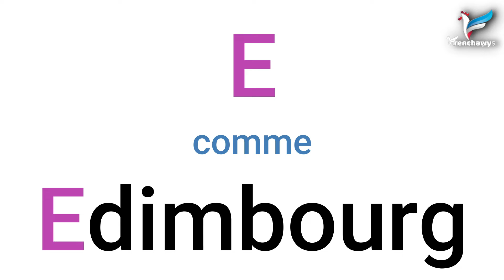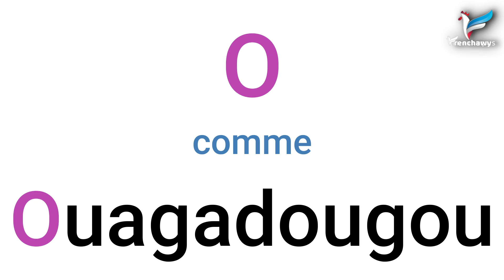الحروف الهجائية الفرنسية مع أسماء المدن Les lettres avec des villes صوتيات اللغة الفرنسية فرنشاوي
نطق الحروف الهجائية الفرنسية مع أسماء المدن Les lettres de l'alphabet français avec des villes ضمن سلسلة صوتيات اللغة الفرنسية مع وليد مصطفى على قناة فرنشاوي
رابط المقال :
جميع مقالات سلسلة صوتيات اللغة الفرنسية على موقع فرنشاوي
حمل تطبيق فرنشاوي اختر المسار وتابع الشرح وحل تدريبات ومراجعات وحل امتحانات
 متابعة الدروس + تحميل الملفات + اختبار على كل فيديو،